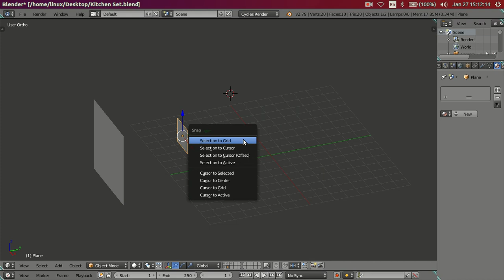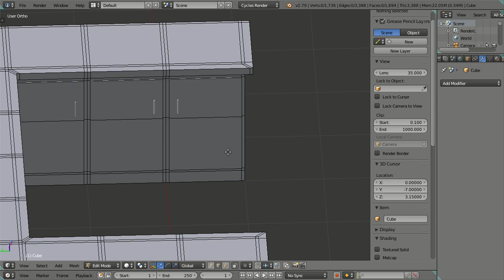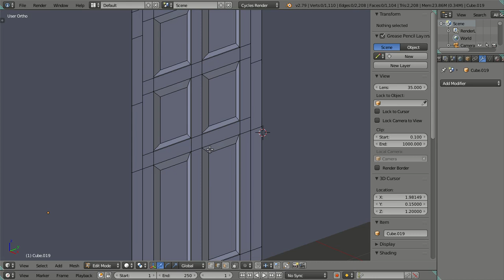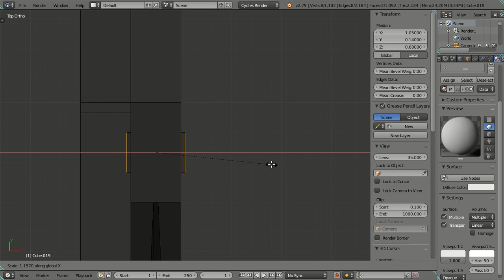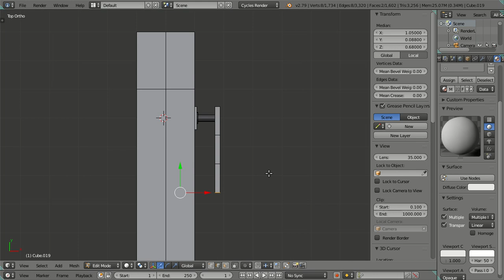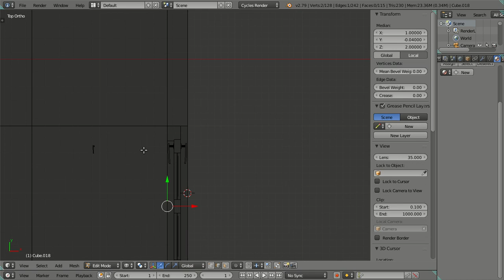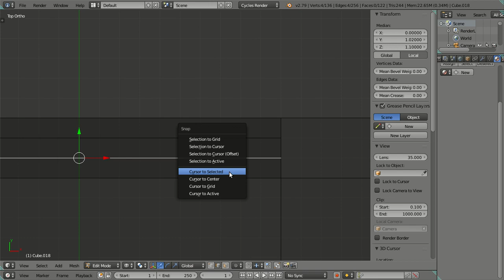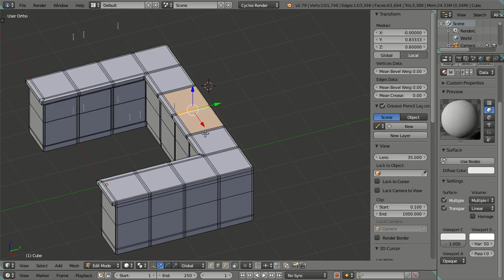3D Modeling Kitchen Set in Blender 2.79 Cycles Render - Part 04